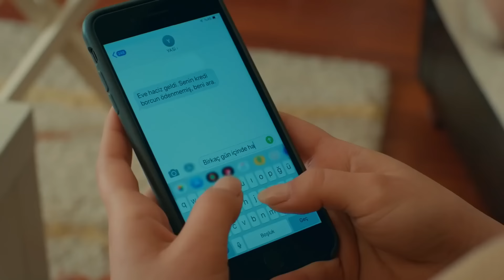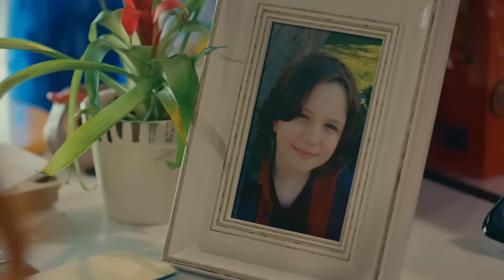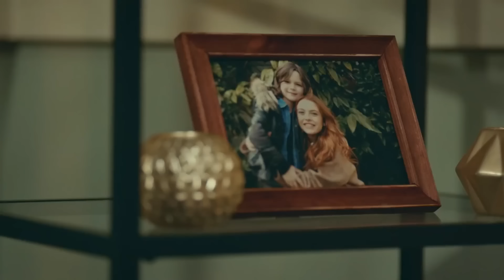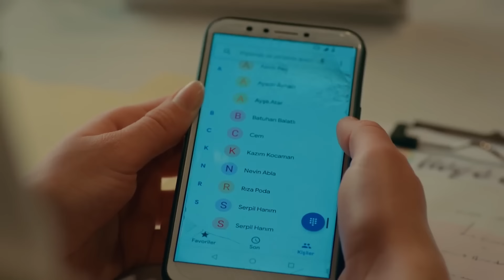Amor Manchado Capitulo 13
Producción: Tims&B Producciones
Director: Metin Balekoglu
Productor: Timur Savci y Burak Sağyaşar
Guión: Yildiz Tunc
Productor ejecutivo: Banu Gündoğdu
Director General de Arte: Nilüfer Ayşe Çamur
Director de arte: Aytac Cinaroglu
Director de fotografía: Emin Cakir

Reparto: Burak Sevinç, Melis Sezen, Selen Uçer, Mehmet Bozdoğan, Nail Kırmızıgül, Tolga Güleç, Nurinisa Yıldırım, Ferdi Sancar, Tuğçe Açıkgöz, Lale Başar, Selahhattin Paşalı, Kerim Tuna Kaba, Yağmur Özbasmacı, Ziya Çiçek, Serap TuranlıÖnder, As , Mert Asutay, Mehmet Avci, Ali Savaşçı